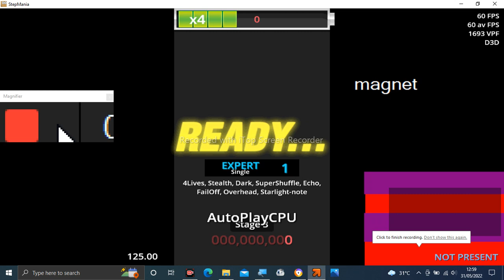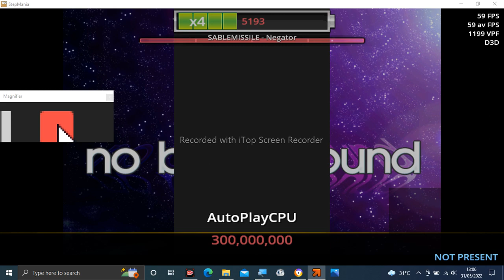Stepmania Audio - Negator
Tittle: Negator
Artist: SABLEMISSILE
Label: STRLabel